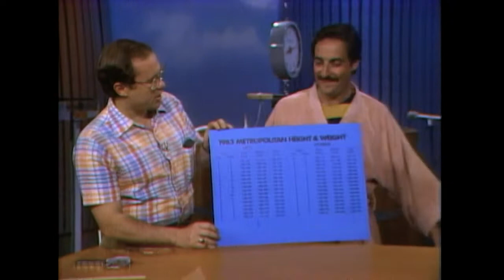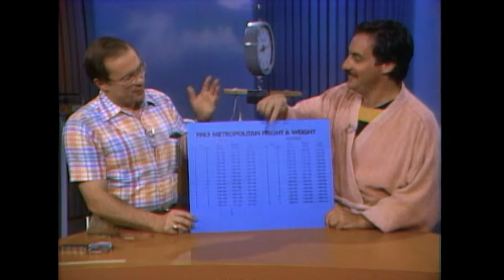What Is Body Fat and How Do You Figure Out How Much You Have? | Newton's Apple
What does it really mean to be "overweight"? In this 1983 episode of Newton's Apple, they discuss how height and weight charts can be misleading and the best way to figure out what percentage of body fat you have. Admittedly though, I'm sure most of us don't have a hot tub just lying around.

Hosted by Ira Flatow, Newton's Apple was an American educational television program about science produced and developed by KTCA of Minneapolis–Saint Paul (Now @tptweb) and distributed to PBS stations in the United States that ran from October 15, 1983, to January 3, 1998.